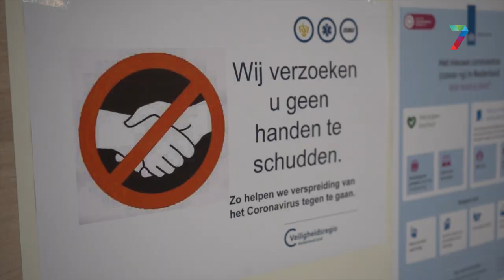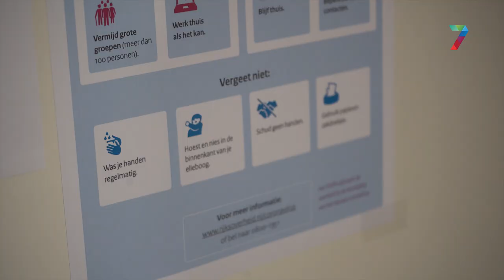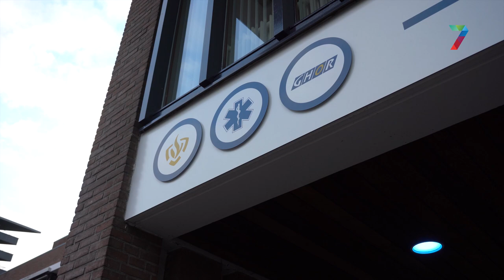Veiligheidsregio-voorzitter Bruls: “Stop met hamsteren”